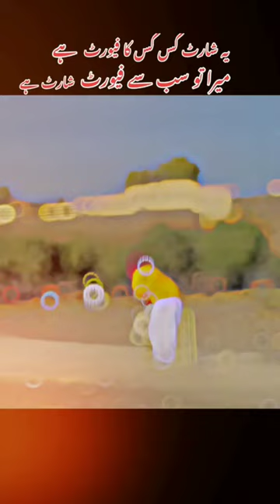How to plack short gubaz short